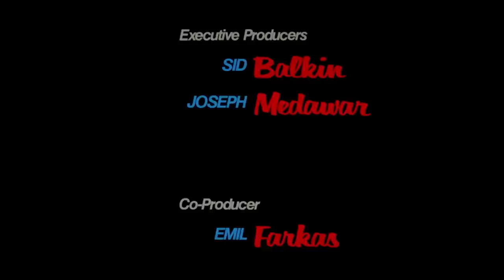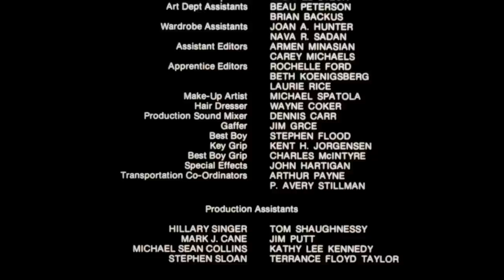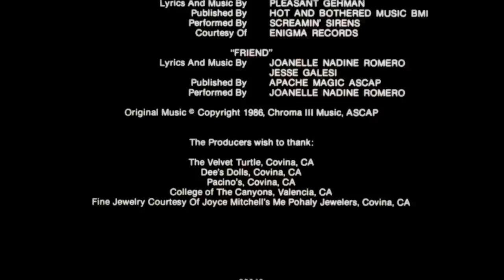Vendetta (1986)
A stuntwoman gets herself imprisoned in order to take revenge on the inmates who killed her incarcerated sister.